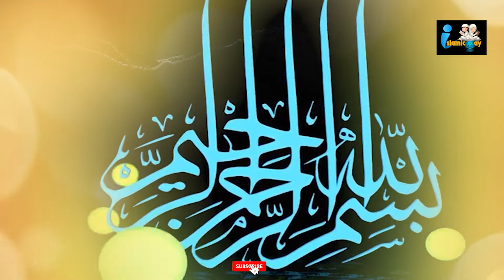বাংলার বাঘ আবার গর্জে উঠেছে।mufti habibur rahman misbah new waz।islamic way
Islamic Way
Presenting Bangla Waz "বাংলার বাঘ আবার গর্জে উঠেছে" Watch Islamic bangla waz mahfil and get any kind of life solution from Islamic waz. Islam is the complete code of life. You will know important information about Islam from the Bangla Waz.
islamic way
bangladeshi waz
bangla new waz
bangla 2021 waz
bd waz